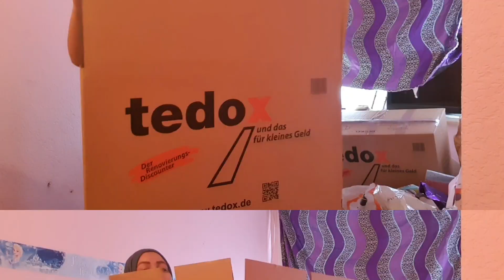الفرحة لكنت كنستنا جات واخيرا(بديت نجمع رحيلي😁🧿هاكيفاش كنضم رحيلي (إفادة)